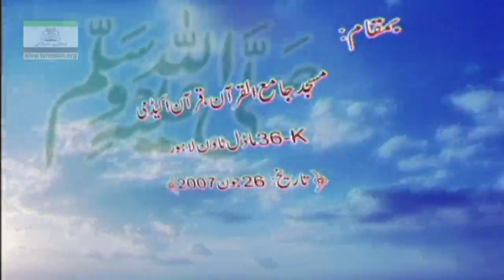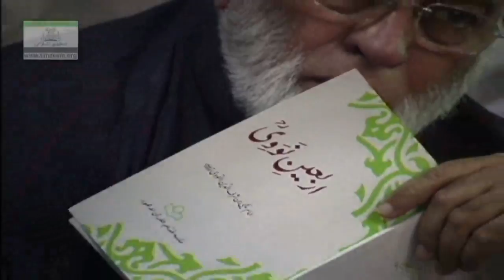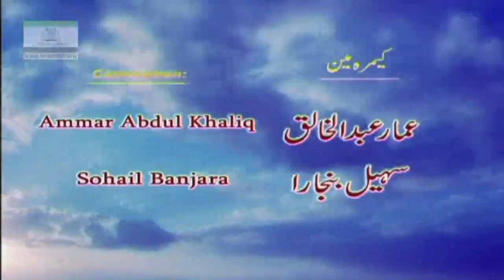Dr Israr Ahmad Arbaaen Nabvi 05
Hadees explaination